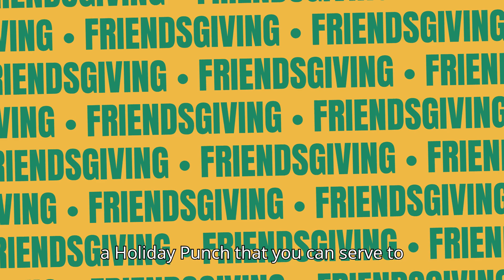NFC November 2024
November NFC Virtual Cocktail Class: Prep and Directions.

Tools:
Hand-Blender
2 mixing bowls
Funnel
Spatula
An empty 1 Liter clean glass jar with a lid (old liquor bottles will work)
Measuring cup
Juice Press
Knife and Cutting Board
Trash Can
Towel
1 lowball glass

Shopping List:
6 eggs
1 cup white sugar
500 ml Cognac
2 cups whole milk
1/2 cup heavy cream
4 oz Aged rum
1 pinch Kosher Salt
Nutmeg
Cinnamon
1 Lemon
1 Tea bag of Ginger Tea
Fresh Cranberries
Cocktails We’ll Make:
Holiday Punch
Rum, Brandy, lemon, ginger tea, sugar, cranberries
Age our Eggnog
Rum, brandy, sugar, cream, nutmeg, cinnamon, eggs

Aged Eggnog
6 eggs
1 cup white sugar
500 ml Cognac
2 cups whole milk
1/2 cup heavy cream
2 oz Aged rum
1 pinch Kosher Salt
Nutmeg

1. Separate Eggs
2. Beat egg whites to peaks, add ½ Cup Sugar and mix for 30 seconds more.
3. Transfer to a bowl
4. Add egg yolks and ½ cup sugar to bowl and beat until mixture comes off like a ribbon on your spoon.
5. Add Cognac, Rum, Whole Milk, Heavy Cream, Kosher Salt, and 1 pinch cinnamon, and 1 pinch nutmeg and blend on low.
6. Fold in Eggwhites with a spatula
Taste and adjust.
7. Pour mixture through a funnel into your clean glass bottle and seal.
8. Drink the remaining stuff that does not fit in the bottle. Grate nutmeg on top.